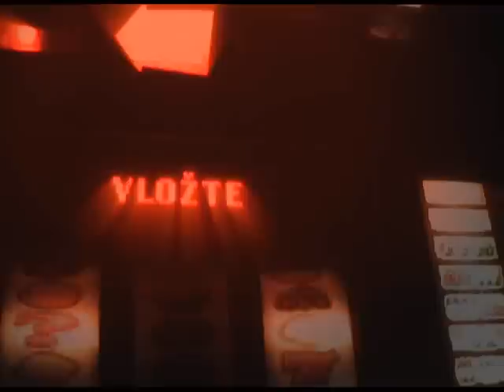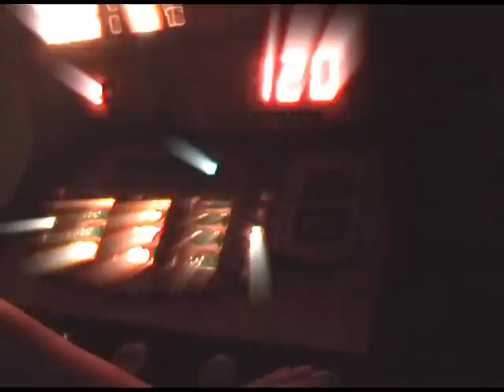Avventurato - Electronic Show [album 27] VIDEOKLIP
Kamera - Filip Radosta, Avventurato
Střih - Filip Radosta, Avventurato
V hlavní roli - Zbyněk Fojtík